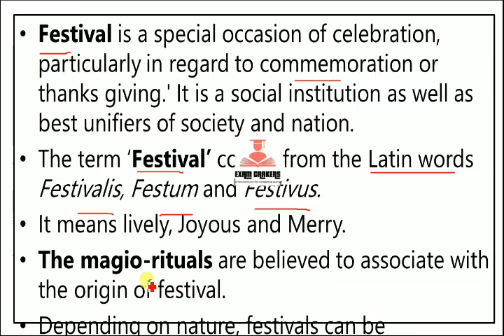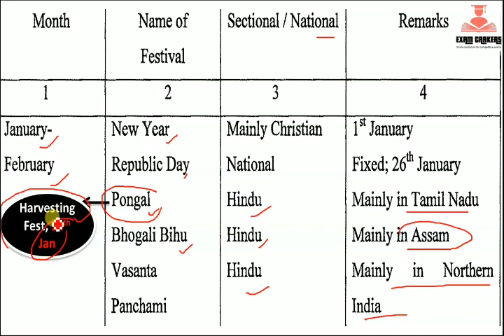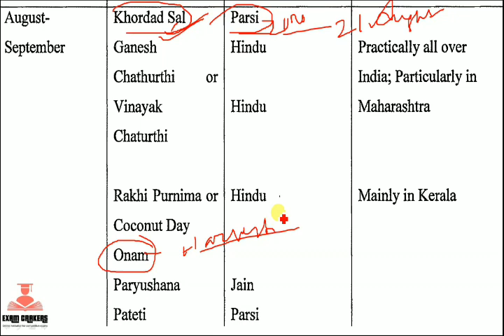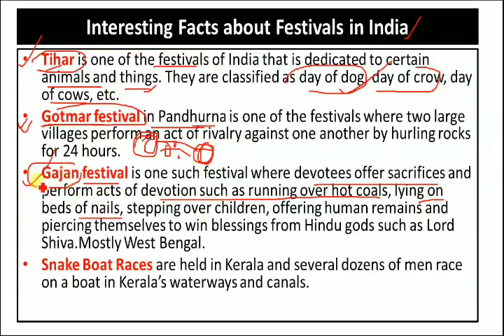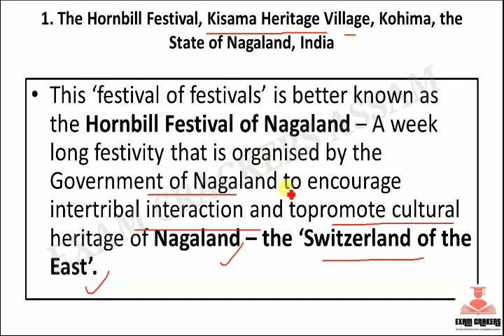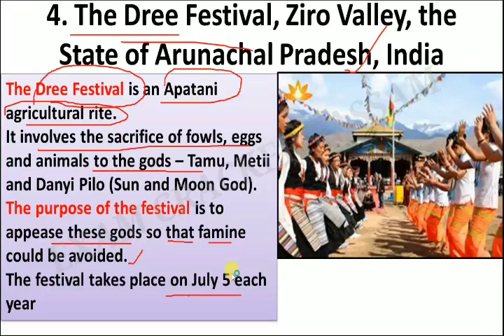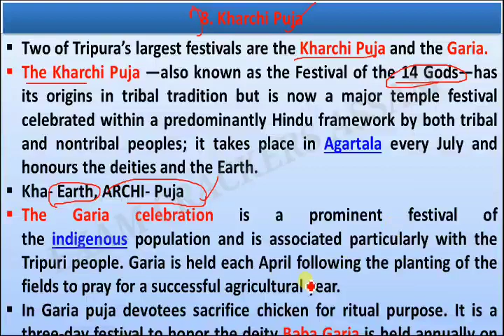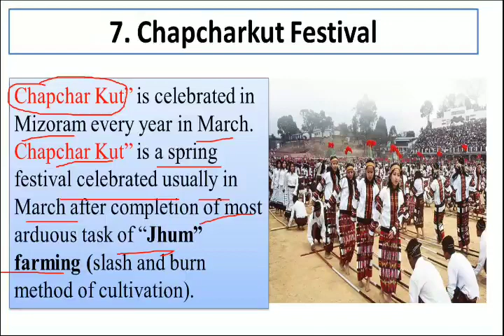Art and Culture Part 2|| Festivals of Indian| North Eastern Festival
ART AND CULTURE PART 1